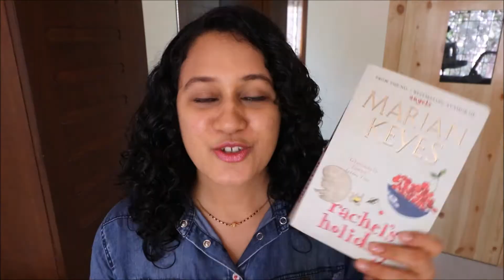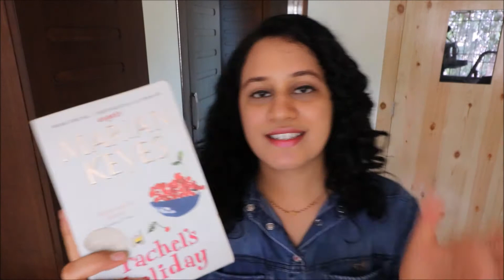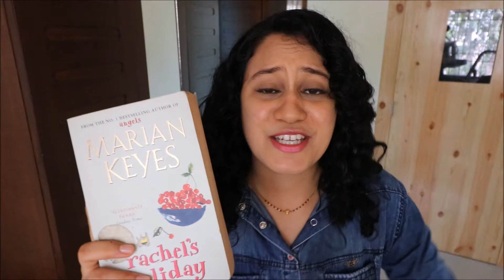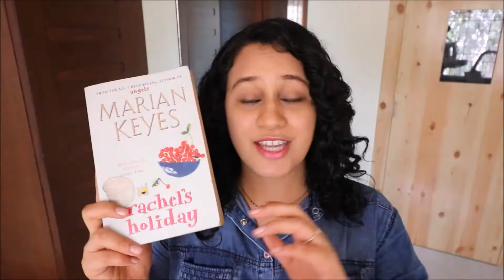Rachel's Holiday Book Review | Underrated Books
Hello Bookheads!

I came across Rachel's Holiday by Marian Keyes, purely by accident. I went into the book without knowing anything about it at all and was so pleasantly surprised!
If you like quirky writing combined with some dark humour, then this is the book for you!

Also let me know if this background is better!